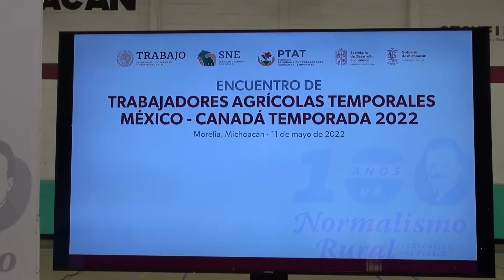Más de mil 500 trabajadores michoacanos conformarán programa en Canadá y Estados Unidos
Estatal 🔴 Más de mil 500 trabajadores agrícolas michoacanos conformarán programa internacional en Canadá y EstadosUnidos.

Karla Martínez | Notitrece